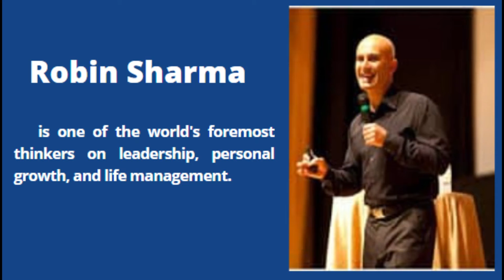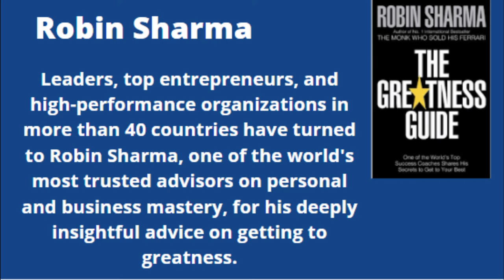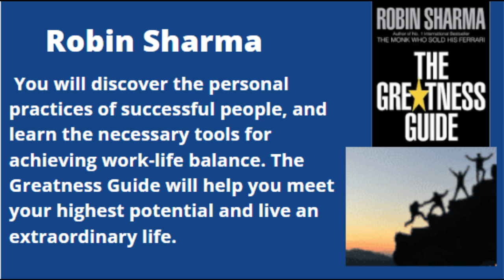Best motivational videos||Robin Sharma || life-changing short videos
Best motivational videos|| how to face challenges in life|| short motivational videos|| life changing short videos
Hello, everyone.
But when you are tired, when you are hurt so don't waste time and going on my channel.